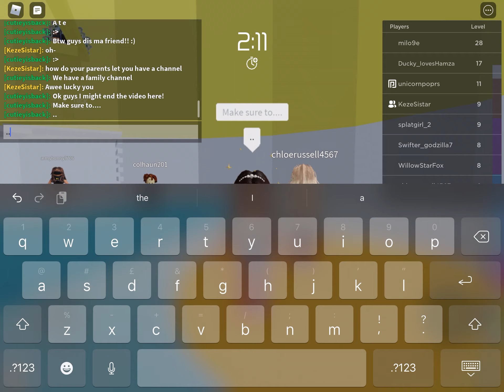Play tower of hell but without shiftlock!! *HARD* | the Kaberry family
Hey! Today we play toh but without shiftlock!! Uh... idk what to write IMAO